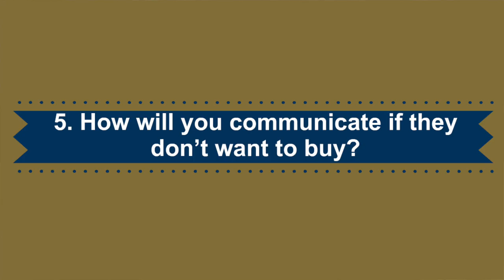Quick Tips To Improve Your Sales Funnel - AutoamtionLinks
Hey team, I have been working with some new enterprise clients perfecting their funnel but wanted to share some of the tips I'm teaching them (simplified), hope it helps!

1. Write down where your potential leads will be coming from
2. Decide on one lead capture form
3. Set up 1 follow-up channel to communicate with non-buyers
4. Have a payment processing form ready to accept payments
5. How will you communicate if they don’t want to buy?

I have a case study coming up in October where we’ll actually set this entire sales funnel up for you, just comment “Pilot Program” and I’ll send you the details. Hope this helped a ton!